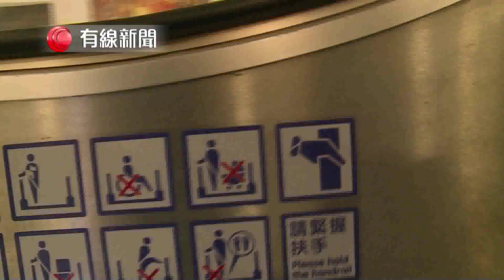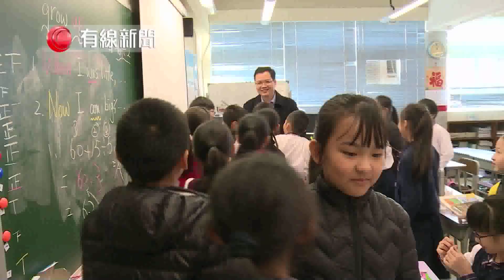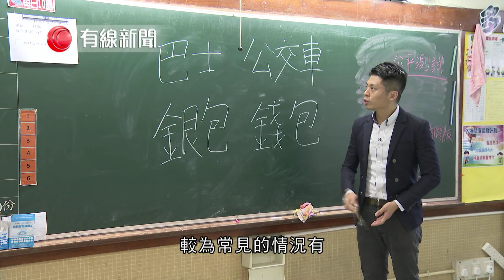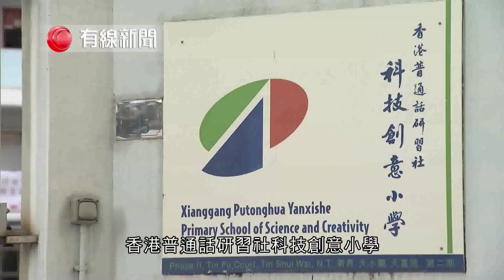有線新聞（新聞刺針）【普通話成為小學生的日常用語？】(2019-02-1)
採訪手記 -【講廣東話要罰抄?】(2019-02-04)(FB)

當日在天水圍遇到報道中那群的小學生，本來只想問他們對廣東話和普通話的看法，有位學生說喜歡廣東話多點，再問他原因，他說：「因為我曳」，再問下去，他說試過上中文課講廣東話被罰抄。小學生有嗰句講嗰句，追問之下，更發現多位同學同樣有講了廣東話而被罰抄的經歷。他們說得輕鬆，但我心中卻出現無數個問號。無可否認，整個採訪過程中，這部分令我印象最深刻，亦最意想不到。

有觀眾問，國際學校學生之間亦以英文溝通，為何不報道？是否對普通話有偏見？記者在大埔成長，從前在學校裏，同學用廣東話溝通，在社區裏聽到的也都是廣東話，以為生活在香港，用廣東話溝通是很理所當然的，當然英文、普通話也會用得上，亦不罕見。不過這種長久以來的理所當然有了改變，無論是大埔、還是現居的大西北，都看到學生之間用普通話溝通，幾乎已成生活日常，這是近年發展出來的新現象，究竟有多普遍？背後原因是甚麼？絕對值得探討。

大家在報道中看到，小學生課餘時間講普通話的畫面，分別在天水圍、荃灣、大埔及上水拍攝，基本上只要在放學時間，要拍到這些畫面，實在不費吹灰之力。傾談之間，發現他們有些是土生土長的香港小孩，但他們的發音及用詞，亦與我所說的廣東話有分別，例如把「廣東話」講成「白話」，「賣廣告」講成「打廣告」，篇幅所限，報道中未能盡錄。

用同一把尺，如果有一日，大量香港學生不再以母語廣東話溝通，無論他們講的是英文、西班牙文、韓文還是阿拉伯文，同樣是絕對值得報道的題材。

2014年，我們製作過「廣東道沒有廣東話」的報道，2019年，角度變成「普通話成小學生日常用語？」，到2024年，同一個廣東話題材，又會出現甚麼報道呢？

有線電視記者
楊量傑